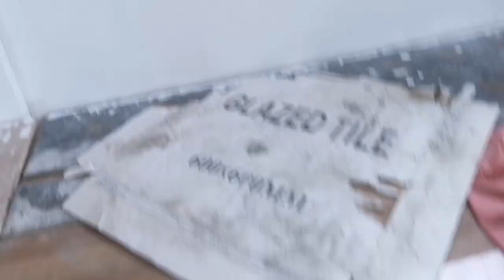pag finish ng hagdan sa napakadaling paraan, panooren mo Kong gosto MO matutu,